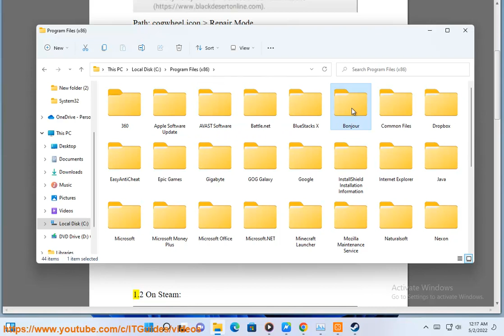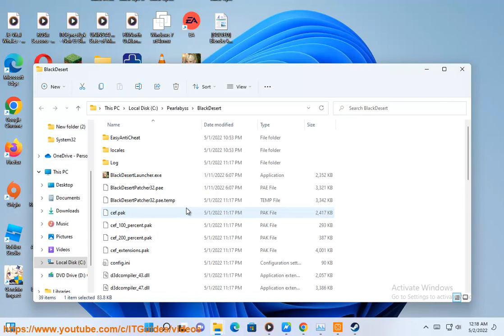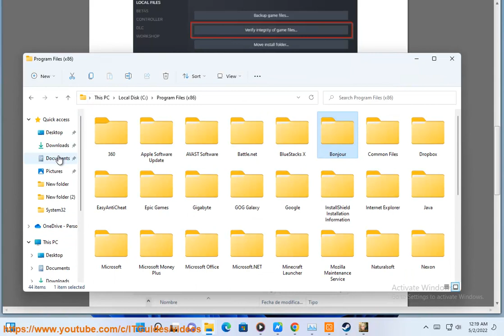Fix Black Desert Online Crashing on Windows PC (2023 updated)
Here's how to Fix Black Desert Online Crashing on Windows PC. Run Avast Driver Updater@ to keep all your device drivers up-to-date effectively. And To effectively remove unwanted/problematic programs, run this best uninstall tool@

There are a few things you can do to fix Black Desert Online crashing on Windows:

1. **Update your graphics driver**. Outdated graphics drivers can cause a number of problems, including game crashes. Make sure that you have the latest drivers installed for your graphics card. You can do this by going to the website of your graphics card manufacturer and downloading the latest drivers.
2. **Close background applications**. Running too many background applications can cause your computer to run out of memory, which can lead to game crashes. Close any applications that you are not using and see if that fixes the problem.
3. **Update your game**. Outdated game files can also cause game crashes. Make sure that you have the latest version of Black Desert Online installed. You can do this by going to the Black Desert Online website and downloading the latest update.
4. **Repair the game files**. If your game files are corrupted, they can cause game crashes. You can repair the game files by going to the Black Desert Online launcher and selecting the "Repair" option.
5. **Reinstall the game**. If all else fails, you can try reinstalling Black Desert Online. This will erase all of the game files from your computer and then download them again.

If you are still having trouble, you can contact Black Desert Online support for help.